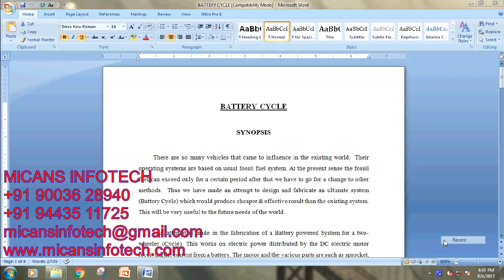Design and fabrication of battery cycle Mechanical project-MBOTS PROJECT INDUSTRY